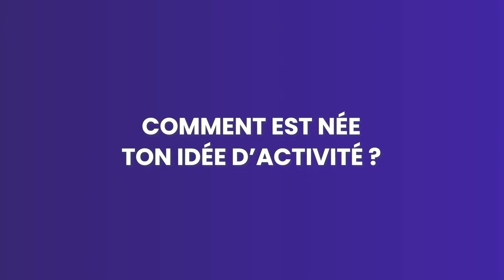La méthode de Max pour recruter 100 clients en tant que Conseiller Prévention en Nutrition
Comme Max, tu peux créer de solides compléments de revenus, en faisant une formation certifiante reconnue par l'État via France Compétences.

Rejoindre l'École 5.3, c'est assumer votre passion pour le Bien-Être en te formant en 12 semaines au Conseil en Nutrition, sous la direction du Dr Yann Rougier notre Médecin-Spécialiste.

Apprenez à votre rythme !
Notre formation est 100% digitale, 100% digeste avec des cours de 5 minutes et 300% humaine avec un accompagnement quotidien sur-mesure.

Prenez 0 risque !
Nous sommes éligibles au CPF et nous vous aidons de A à Z au cours de votre inscription en ligne.

Si tu ne rentres pas dans les critères d’éligibilité du CPF, tu as aussi la possibilité de financer toi-même ta formation en plusieurs fois, grâce à nos plans de financement individuels.

Préparez l'avenir !
En apprenant à accompagner vos clients en nutrition, tu auras l'opportunité de créer une nouvelle source de revenus (+ 300 €/mois) en faisant quelque chose qui vous parle, qui t'anime !

Et pour les plus passionnés, acquérir des connaissances, des compétences et de l'expérience auprès de nos experts dans le but de booster votre carrière grâce au parcours de la Nutrition Pleine-Santé.

Pourquoi 5.3 ?

DÉCOUVREZ NOS FORMATIONS :

Créer votre activité de Conseil  pour apprendre à accompagner dans le cadre de la nutrition :

3 CHOSES À FAIRE SI CES FORMATIONS VOUS INTÉRESSENT

Prenez rendez-vous avec un de nos conseillers d'orientation pour faire le point sur votre dossier :